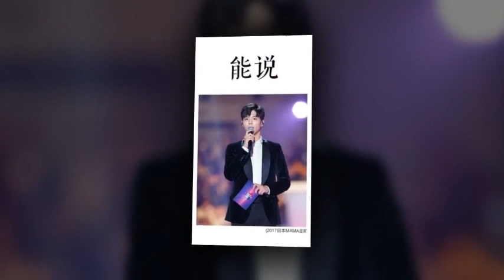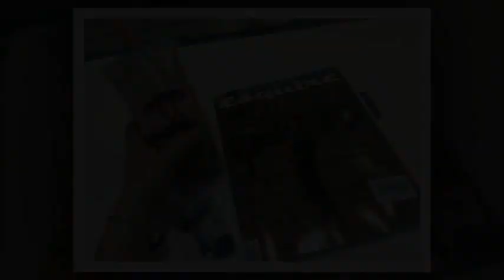Kim Yoo Jung love Park Bo Gum three years ago today